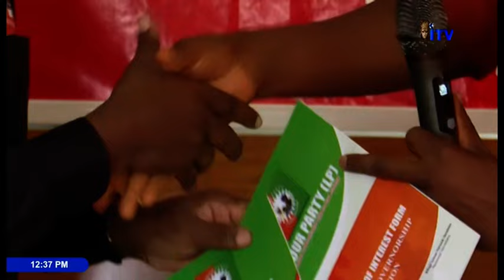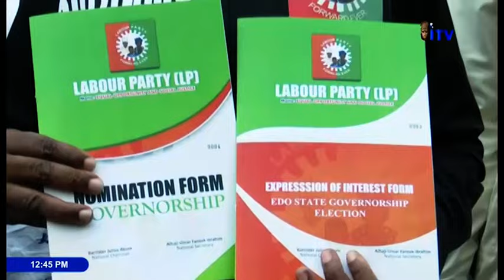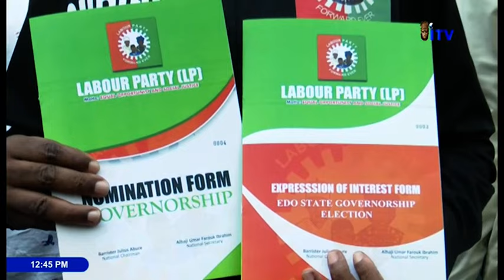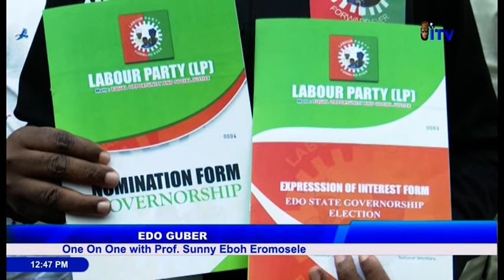Edo Guber: One On One With Prof. Sunny Eboh Eromosele